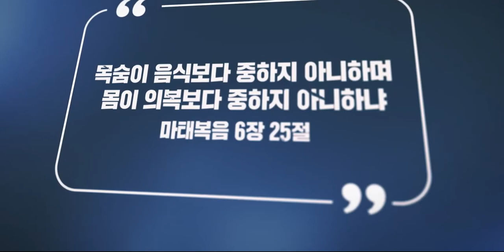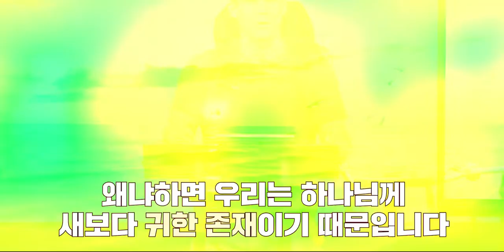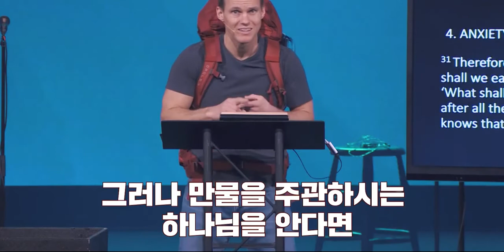[Special Message] Am I Going To Get This School Or This Job @ Radical Christianity